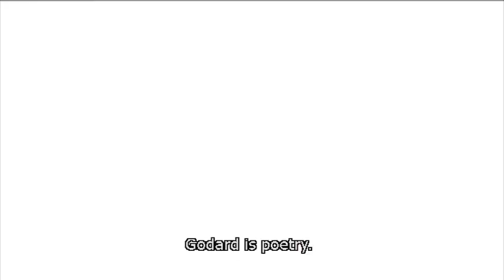Jørgen Leth, Haiti and Godard - HEART AND SOUL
In august 2006 Tómas Gislason invited Jørgen Leth to meet the team behind HEART AND SOUL – a documentary portrait of Jørgen Leth from 1994 directed by Tómas Gislason. Meet Henning Camre, Lars von Trier, Søren Ulrik Thomsen, Kasper Winding, Thomas Heinesen, Peter Bech, Karoline Leth and Henrik Saxgren in an open hearted talk about his films, life and the controversies.

The conversations hopefully made you interested in watching or re-watching the Jørgen Leth’s films again - find it on DVD or VoD:

This channel goes behind the scenes and features interviews from primarily Danish films.

The content is being featured in agreement with the production company.

I august 2006 inviterede Tómas Gislason Jørgen Leth til et hyggeligt gensyn med holdet bag filmen samt en række af Leths andre venner, herunder Henning Camre, Lars von Trier, Søren Ulrik Thomsen, Kasper Winding, Henrik Saxgren og mange flere. I løbet af en regnfuld sommerdag blev der for åbent kamera snakket minder, analyseret, grinet og opsummeret erfaringer og oplevelser fra dengang og fra Jørgen Leths liv siden da – herunder mediestormen efter udgivelsen af Leths erindringsbog "Det uperfekte menneske".